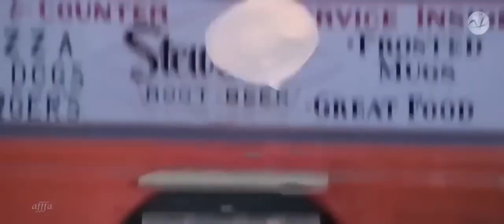mera dil de bana video songs Aisoriya ray /Rony Ahammad YouTube channel. com